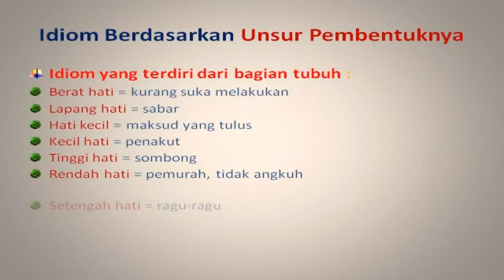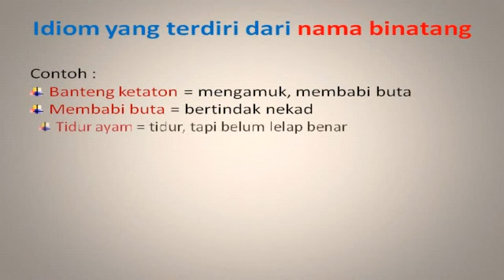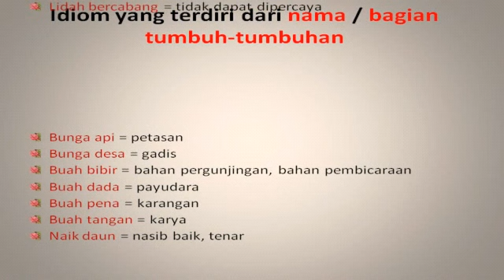PERSIAPAN UAS KELAS 6 SD/MI-SMP/MTS - BAHASA INDONESIA " KATA UNGKAPAN"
Persiapan UAS SD/MI -SMP/MTS atau seleksi masuk SMP/MTs. "Kata Ungkapan"